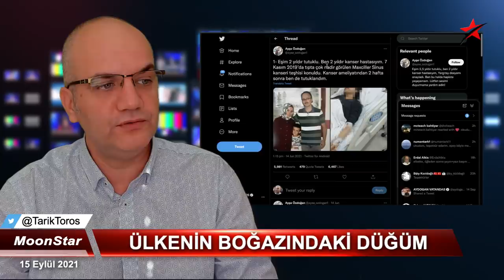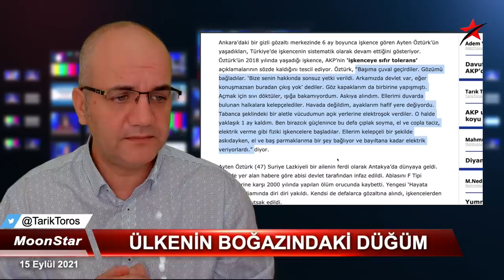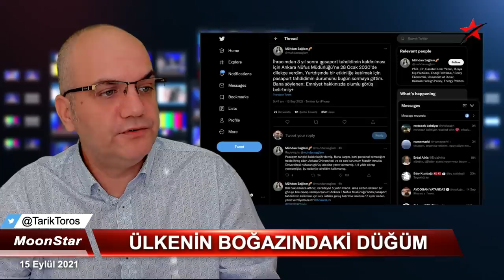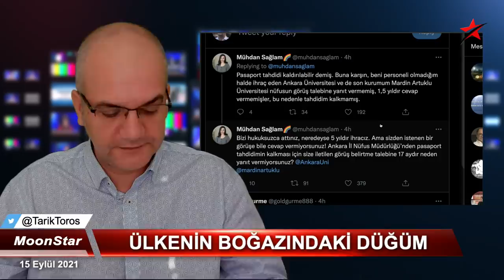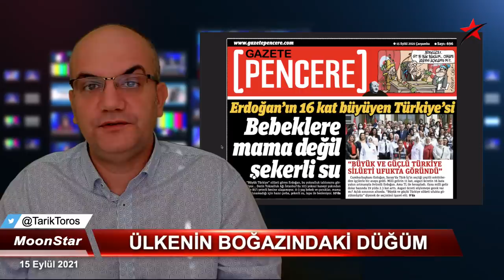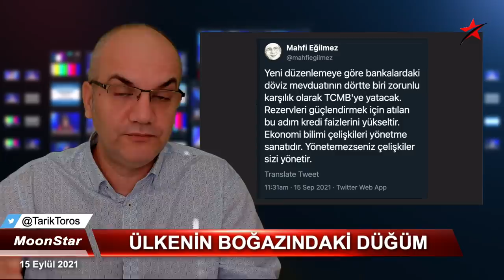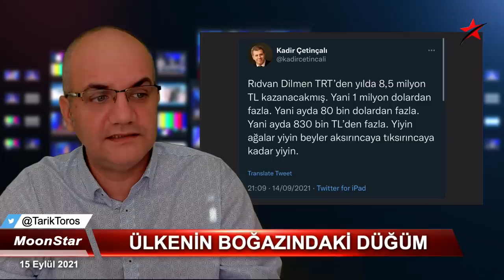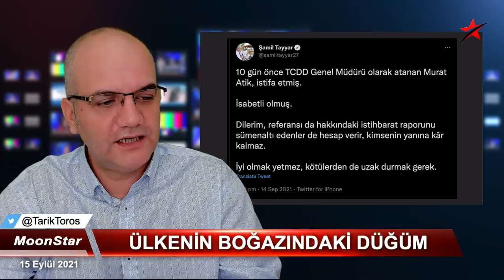"Şeytanın" aklına gelmez.. | Tarık Toros | Manşet | 15 Eylül 2021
15 Eylül 2021
Manşet

• Açıklıyoruz: İşte Bayraktar'ın boğazındaki düğüm
• Konuşulan istifayı kim perdeledi..?
• İnsanlık dışı muamele.. Her gün yeni bir hadise..
• Küçüközyiğit bulundu; Mustafa Tunç: Ben de Yusuf’umdan haber alabilir miyim? Allah’ım bize de nasip eyle
• "Bu sabahki duruşma listesi" deyip paylaştı; kaç milyon soruşturma var?
• "Şeytanın" aklına gelmez
• Aşı karşıtlarının gazetesi..
• Bebeklere mama değil şekerli su..!
• Silüet ve şahlanış..